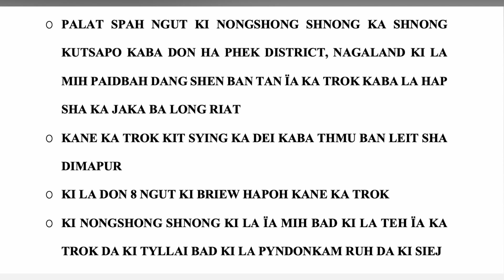DA KA BOR MET, TAN KI NONGSHONG SHNONG HA NAGALAND ÏA KA TROK